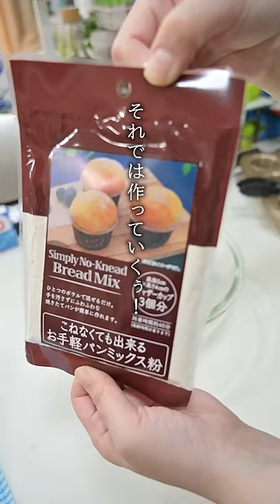セリアのパンミックス粉で作る防御力が足りないパン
おかえり ばんのけ へ！